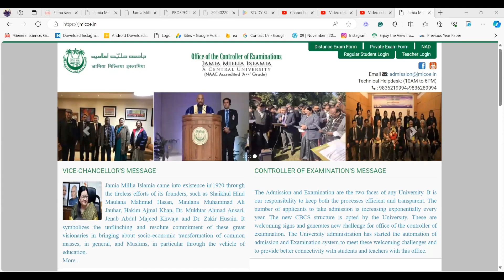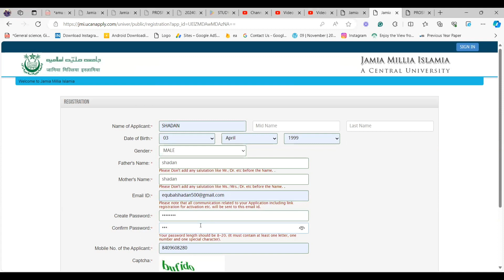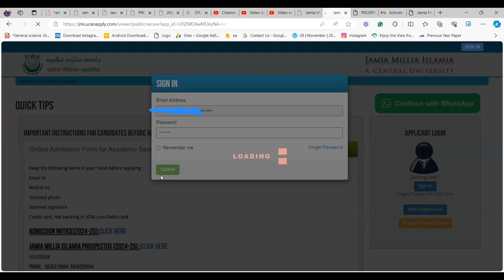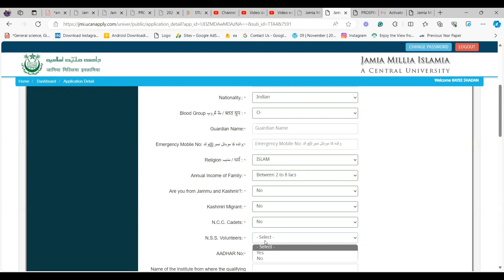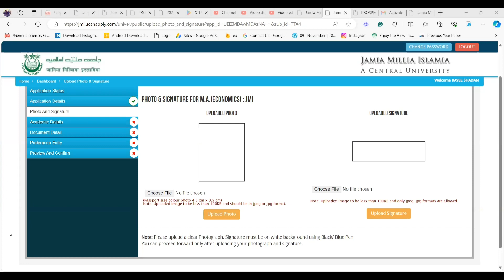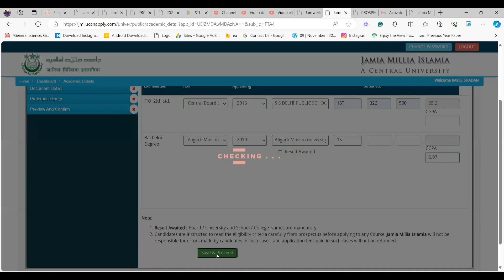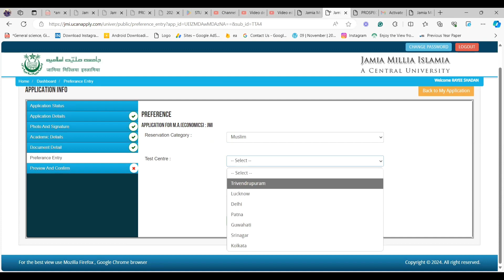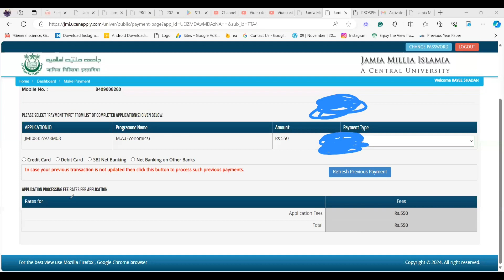HOW TO FILL JAMIA FORM 2024 || JAMIA ADMISSSION 2024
How to Fill CUET BSc Biotechnology Form 2023 || BSc Biotech Complete Form Filling

One of the Best Entrance App for Central University Papers.

3-4 classes per week
Daily revision
Monthly mock test
24×7 group discussion
Strategy classes
personal assistant

JAMIA ADMISSION REOPEN || JAMIA ADMISSION UG and PG Courses || Jamia Admission for Various Courses

Everything related to counselling is discussed in these videos. You can watch out if you have any doubts
Jamia Hostel
Jamia Interview
jamia hostel interview
Jamia hostel details

How to fill Jamia ballb form
How to fill Jamia form
How to fill jamia PG Form
How to fill Jamia diploma form
How to fill Jamia CUET FORM 2024